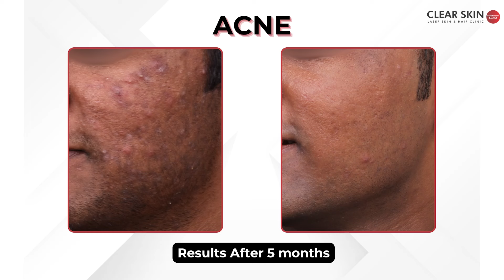Understanding: Acne, Acne Pigmentation और Scars: Solutions Jo Kaam Karte Hain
In this video, we discuss Acne and Acne Pigmentation with Dr. Dhananjay Chavan. Learn how to reduce acne, pigmentation, and marks.
We cover essential skincare practices like cleansing, moisturizing, sun protection, and the right skincare products. If you’re struggling with acne and pigmentation, this video is for you.
Key Points Covered:

 • Causes of Acne and Acne Pigmentation
 • How to Reduce Acne marks and scars
 • Best skincare routine for acne-prone skin
 • Over-the-counter and prescription Acne medicines
 • Chemical peels and laser treatments
 • Lifestyle management and diet tips

इस वीडियो में, Dr Dhananjay Chavan और Dr Dhanraj Chavan, Acne pigmentation के बारे में चर्चा करते हैं।

0:00 Introduction
- Acne एक condition है जिसका सामना लगभग हर व्यक्ति को किसी न किसी जीवन के चरण में करना पड़ता है।
- इस वीडियो में, Dr. Dhananjay acne और acne care के बारे में विस्तार से बताते हैं।

1:01 How distressing is acne and pigmentation?
- यह condition 80 से 85% किशोरों में आम है।
- Moderate और severe acne वाले patients को permanent marks हो सकते हैं।
- यह patients में अत्यधिक distressing का कारण बनता है।
- यह younger age में confidence और self-esteem को प्रभावित करता है।

3:29 What is the difference between acne, acne scars and pigmentation?
- Acne या pimples sebum की oversecretion से होते हैं जो sebaceous glands के माध्यम से त्वचा पर होता है।
- यदि इस acne में infection हो जाए, तो यह acne cyst या acne nodule का रूप ले सकता है। यह mild, moderate या severe condition में होता है।
- जब acne कम होने लगती है, तो उस region में melanin pigment का generation बढ़ जाता है।
- इससे pimple की जगह पर काला निशान रह जाता है, जिसे pigmentation कहते हैं।

6:12 What causes pigmentation?
- Pigmentation या scarring genetics पर निर्भर करता है।
- कुछ व्यक्तियों की त्वचा acne prone होती है क्योंकि उनके परिवार में acne की history होती है।
- Same goes for pigmentation. यदि आपके परिवार में melanin pigmentation gene है, तो post-acne pigmentation की संभावना अधिक होती है।
- Lifestyle भी pigmentation को प्रभावित करता है। जैसे कि products का type, hygiene, irritation.
- लेकिन सबसे महत्वपूर्ण बात यह है कि acne के treatment को नजरअंदाज करना।
- इससे pigmentation हो सकता है।

8:45 Skincare routine for acne prone skin
- Cleansing बहुत महत्वपूर्ण है।
- चेहरे को दो बार mild cleansing lotions से धोएं।
- Moisturization भी महत्वपूर्ण है।
- यह त्वचा को drying और water loss से बचाता है।
- Sun exposure से बचाव बेहतर स्किन केयर के लिए महत्वपूर्ण है।

10:55 How effective are Over the Counter Medicines for acne?
- Skin lightening creams acne के लिए सबसे सामान्य रूप से उपयोग की जाती हैं।
- इनमें बहुत कम proportion में Tyrosinase inhibitor होता है जो melanin production को रोकता है।
- कुछ ingredients dead skin cells को exfoliate करके remove करते हैं। जैसे glycolic acid containing products।
- Kojic acid और azelaic acids भी acne care products के महत्वपूर्ण ingredients हैं।
- Retinoids melanin production को कम करने, उसके transportation को रोकने और exfoliation में उपयोगी होते हैं।

13:25 Which products should be used with care?
- Hydroquinone और tretinoin को डॉक्टर की सलाह के बिना उपयोग नहीं करना चाहिए।
- इसलिए सुनिश्चित करें कि आप OTC products में इन दो ingredients का उपयोग न करें।

14:15 What prescription oral medicines are commonly used for treating acne?
- Hydroquinone सबसे आम ingredient है।
- Azelaic acid, tyrosinase inhibitor, vitamin C ingredients prescription medication में होते हैं।
- Doctors skin exfoliation products जैसे retinol भी recommend कर सकते हैं।
- Sun protection acne treatment का सबसे महत्वपूर्ण हिस्सा है।
- Pigment reduction के लिए कुछ anti-oxidant medicines भी दी जाती हैं।
- लेकिन Tranexamic जैसी medicines को strict doctor’s prescription के तहत ही लें।

18:02 What procedures are used to treat acne?
- Doctors आपकी pigmentation level और lifestyle के आधार पर यह निर्धारित करते हैं कि कौन सी procedures उपयोग की जाएं।
- IPL, Chemical Peels, Q Switch ND:Yag Lasers, Nano second lasers और Pico-second lasers का उपयोग melanin production parts को break करने के लिए किया जाता है।
- Microdermabrasion सबसे आम रूप से उपयोग की जाने वाली process है।
- Chemical peels skin को exfoliate करके pigmentation को कम करने के लिए उपयोग की जाती हैं।

25:00 Conclusion
- Patients को acne को squeeze और handle करना बंद करना चाहिए।
- सही समय पर सही डॉक्टर से परामर्श करके acne का इलाज करें।
- आप अपनी pigmentation को कम कर सकते हैं और सही treatment से इसे पूरी तरह से समाप्त कर सकते हैं।
- Stress को कम करें, healthy diet अपनाएं और healthy routine अपनाएं।
- किसी भी confusion के लिए, अपने नजदीकी dermatologist से परामर्श करें।